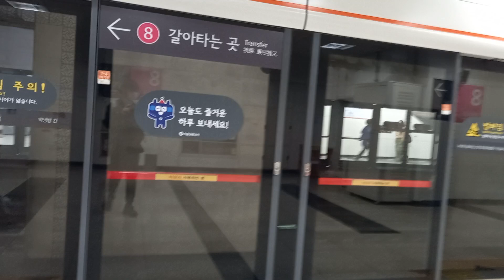3호선 가락시장역 오금행 진입 영상 (1차분 382편성)